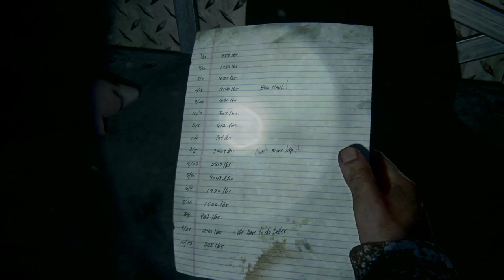The Last of Us - Part I (PS5 Remake) | Cabin Resort - Lakeside Resort (Grounded Mode)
The Last of Us - Part I has been recorded in Performance Mode

The Last of Us Part I is a new game – a ground-up remake of the original The Last of Us, rebuilt on Naughty Dog's updated PS5 engine and technology. This is not a remaster or port to PS5 of a previous version of The Last of Us.

Does this include the downloadable single chapter, The Last of Us: Left Behind? Yes.

Initial release date: September 2, 2022
Developer: Naughty Dog
Publisher: Sony Interactive Entertainment
Genres: Adventure game, Shooter Video Game
Platforms: PlayStation 5, Microsoft Windows
Series: Sony The Last of Us Series, The Last of Us